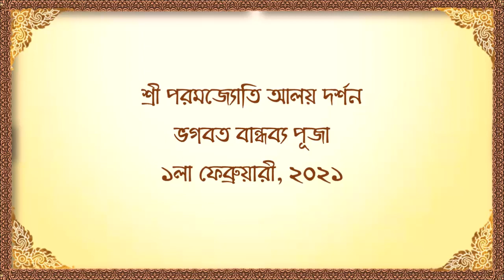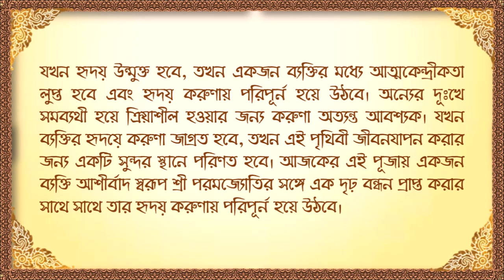Bhagavat Bandhavya Puja || 1st February, 2021